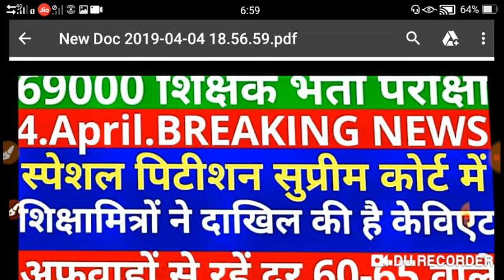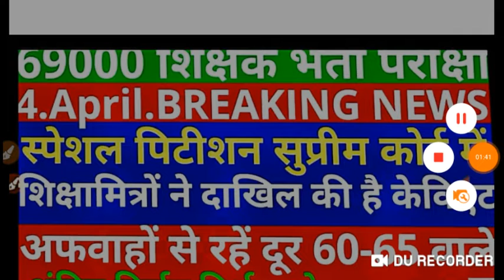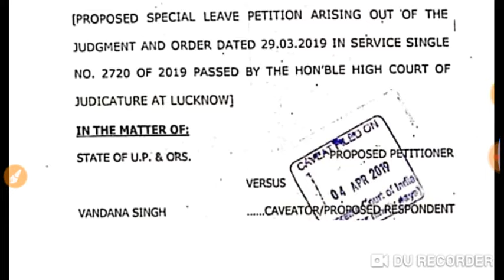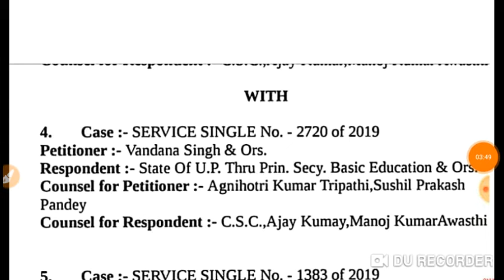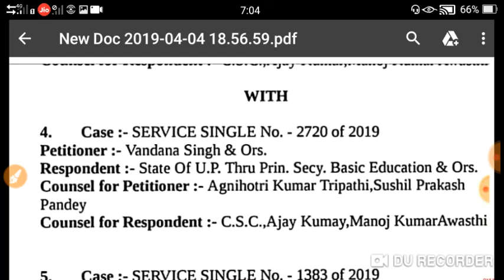69000 शिक्षक भर्ती। स्पेशल पिटिशन सुप्रीम कोर्ट ।60 -65 वाले अफवाहों से दूर रहे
69000 शिक्षक भर्ती। स्पेशल पिटिशन सुप्रीम कोर्ट ।60 -65 वाले अफवाहों से दूर रहे